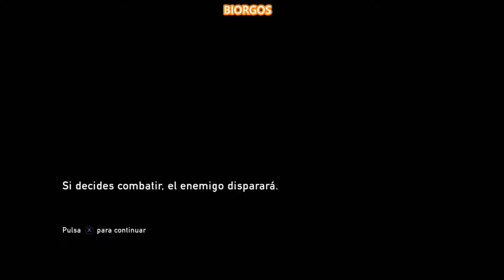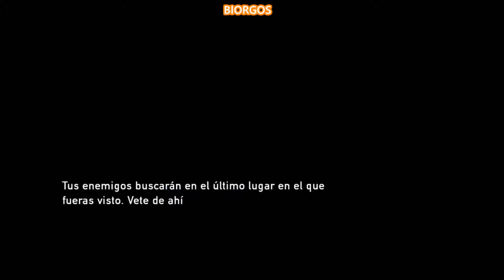The Last Of Us en pc, ep 10 el asesino de marionetas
hola a todos video numero 10 donde nos enfretamos a multitud de enemigos, saludos